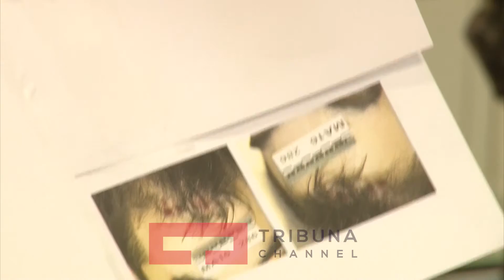Sfidat e sigurisë vështirë të kalueshme